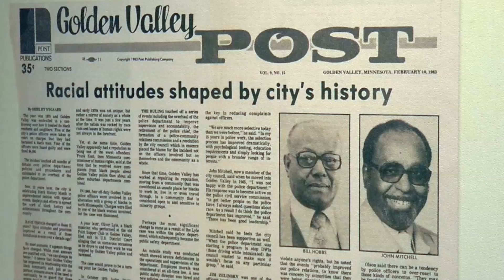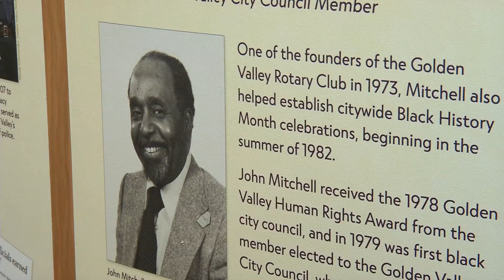Black History Month: Golden Valley’s John Mitchell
n 1980, John Mitchell became the first African-American in Minnesota history to be part of a city council. He was also the first president of the Golden Valley Rotary Club and invited prominent African-Americans to Golden Valley during the month of February to share their stories. Mitchell passed away in 2009.

“In 1982, he began organizing Black History Month,” said Don Anderson from the Golden Valley Historical Society, “which was the first in the United States as we understand it.”

Back then, Mitchell invited high profile African-Americans to Golden Valley during the month of February so they could tell their stories.

“Pointing out the positive aspects of the black community,” Anderson said. “The positive things they have done through their inventions, literature, writings and occupations.”

Leaving a Tuesday Legacy

Mitchell worked for Honeywell and was on the city’s human rights commission. In 1972 he started the Golden Valley Rotary Club  and was the inaugural president.

When Mitchell was first elected to the city council, they met on Monday nights. But that interfered with one of his passions.

“At his first meeting he said to the city council I love football on Monday night,” Anderson said. “I move we change the date to Tuesday.”

The council agreed and the meetings have been on Tuesdays ever since.